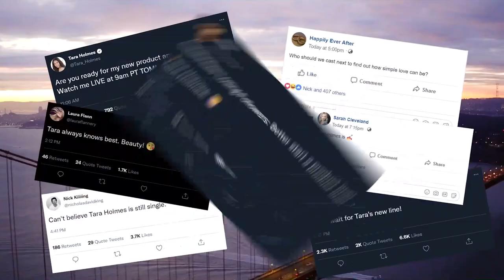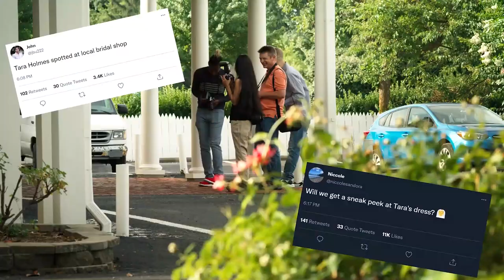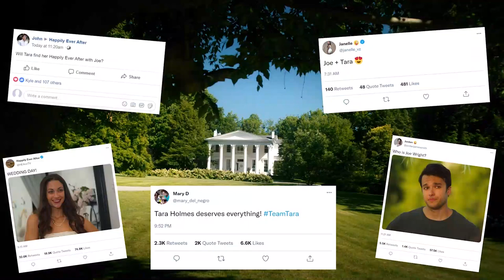JUST FOR SHOWMANCE Trailer (2022) Katie McCarty, Romantic Movie